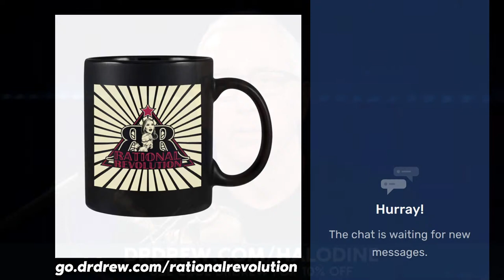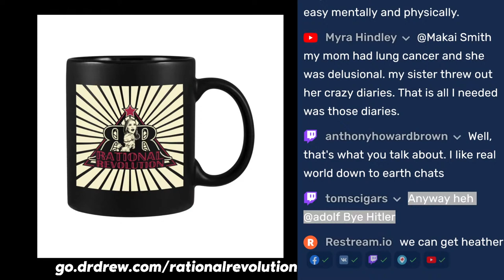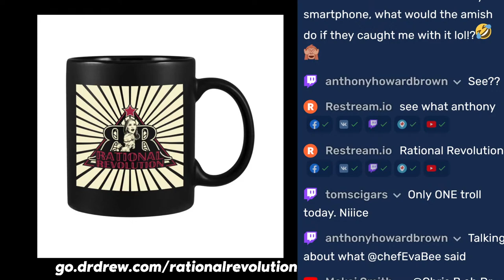Ken Lindner – Career Developer, Author and Founder of Positive Life Choice Psychology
The man behind the careers of some of our favorite broadcast mega-stas like, Mario Lopez, Megyn Kelly, Robin Meade, Lester Holt, Liz Claman, Ana Cabrera, Nancy O’Dell, and so many others, Ken Lindner, is now sharing his expertise with the public for the first time in his upcoming book “Career Choreography: Your Step-by-Step Guide to Finding the Right Job and Achieving Huge Success and Happiness” (April 6 2021; Greenleaf Book Group Press).

Talking Points:

    “Career Choreography: Your Step-by-Step Guide to Finding the Right Job and Achieving Huge Success and Happiness”
    The process that Ken developed and trademarked that brought his clients’ sustained success:  Career Choreography
    How does someone re-enter the workforce who is over 40? - 4 tools viewer/audience can use to re-enter the workforce.
    How does the viewer enter the workforce for the first time and identify the job that is uniquely suited to them?
    What are the steps that one can take to find a much more fulfilling and rewarding job, career, or profession?

Bio and other materials below.

Ken Lindner is a longtime Career Choreographer and the founder of Positive Life Choice Psychology and the Positive Life Choice Psychology Lifestyle. Ken’s calling is to envision what can be in people, and to craft the steps that turn their great potential into a highly positive and productive reality. Ultimately, Ken’s mission is to strategically get Americans back to work.

Ken’s latest book, “Career Choreography: Your Step-by-Step Guide to Finding the Right Job and Achieving Huge Success and Happiness”, offers readers masterable steps and strategies to catapult their careers (Publication Date: April 6 2021).

Career developer of broadcasting mega-stars, Lester Holt, Mario Lopez, Megyn Kelly, Robin Meade, Liz Claman, Ana Cabrera, Nancy O’Dell, and so many other top national and local anchors and hosts, author, Ken Lindner, is widely known for his abilities to equip and empower individuals looking to identify and find a job, position, or profession that is the right fit for them and their particular skills, experiences, education, and professional likes and passions. He graduated from Harvard University, Magna Cum Laude, from Cornell Law School, and from Brooklyn Polytechnic Preparatory Country Day School (Brooklyn Poly Prep).

In addition to “Career Choreography,” Ken is the author of four books: “Your Killer Emotions: The 7 Steps to Mastering the Toxic Emotions, Urges, and Impulses That Sabotage You,” in which he shares with the reader how to master their emotions, and break their destructive behavioral patterns and bad habits; “Crunch Time!: 8 Steps to Making the Right Life Decisions at the Right Times,” which gives the reader the tried-and-true emotionally intelligent life strategies that will enable him/her to fulfill their greatest potentials; and Editions 1 and 2 of “Broadcasting Realities,’” which equip broadcast journalists and aspiring broadcast journalists with all of the essential information that they will need to make highly constructive career decisions. At the heart of all of these books is the concept that your life choices are precious and if made wisely and strategically, they can change your life in the most beneficial and truly wonderful ways, which is one of the core concepts of Positive Life Choice Psychology.